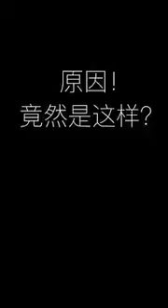因为一瓶水就打起来了，值得吗？